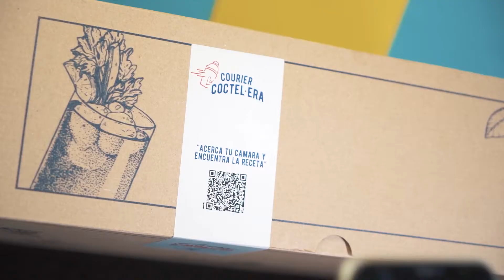MICHELADA SIN ALCOHOL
Todo lo que necesitas para preparar micheladas !!